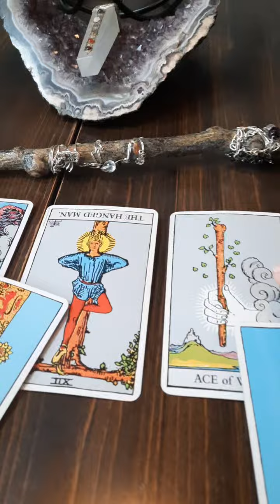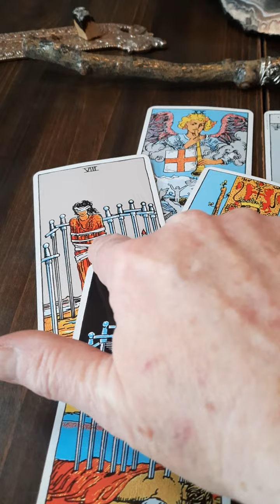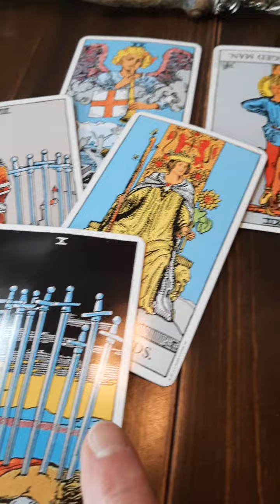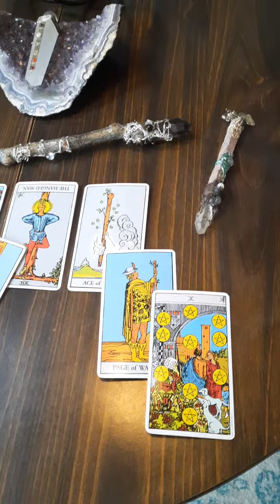A time of Enlightenment for All to See. Tarot Quick Peak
A quick look into the Tarot to lend insight for the awake and aware